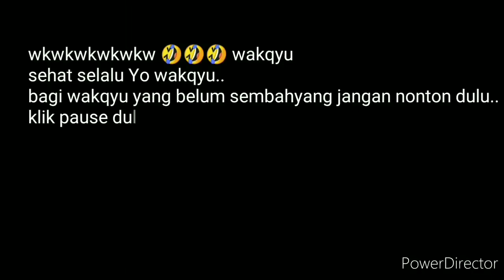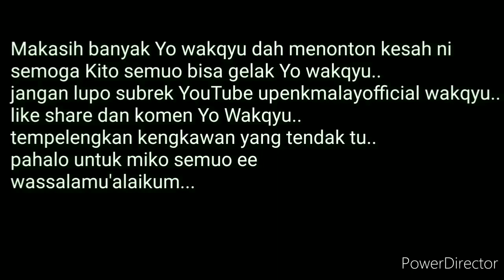BUKAN TAKUT TAPI SEGAN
video ini dibuat untuk konten kreator dubbing tentang kisah komedian berbahasa daerah Melayu provinsi Riau mohon maaf jika ada kesamaan nama tempat dan hanya untuk menghibur semata dan tidak untuk menyudutkan pihak mana pun..

Alkisah wakni Mobel nyo belanggo tengah jalan tapi lawan nyo tak tuon...jadi nak di empak nyo kaco kawan tu.. wkwkwkwkwkw 🤣

IG 👉👉👉 @upenkmalay

FB 👉👉👉 @upenkmalay

YouTube 👉👉👉 upenkmalay official

Ruang gelak kito..hehehe